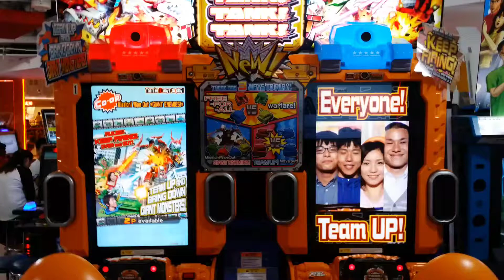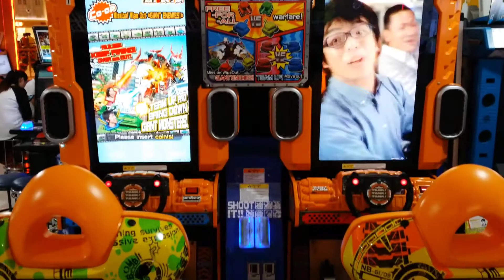Tank! Tank! Tank! Japanese and English Advertisements Side by Side Comparison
Tank! Tank! Tank! is a 2009 third-person shooter arcade game developed and published by Namco Bandai Games. It was ported to the Wii U in 2012, where it was a system launch title in North America. Players control their respective tanks and must destroy opponents and giant mechanical monsters with a variety of weapons, such as machine guns and rocket launchers. Its gameplay has been compared to titles such as the Earth Defense Force series, through its usage of B-movie tropes and parodying.

Buy the Wii U game here

Tank!Tank!Tank!